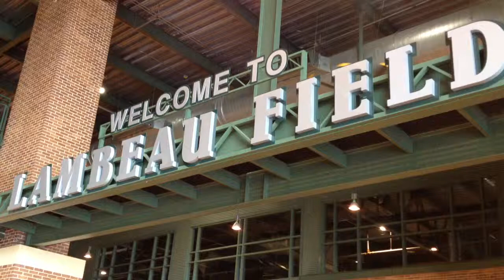Packers fans sound off on new stadium restrictions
Thursday, June 13: Green Bay Packers fans are bracing for new stadium security rules that prohibit such game-day accessories as fanny packs and seat cushions.